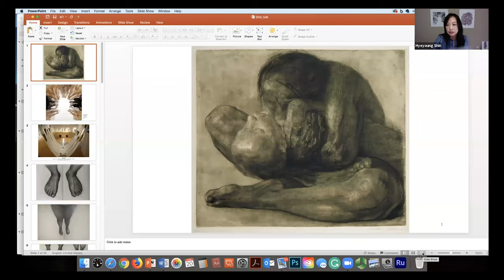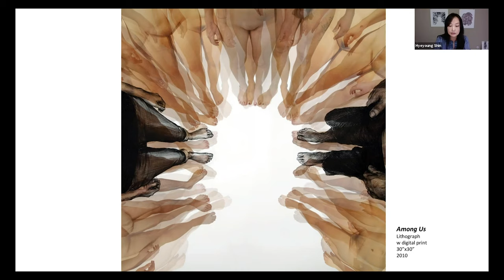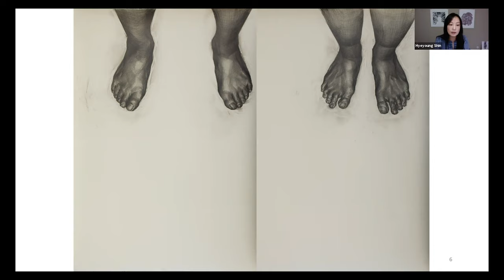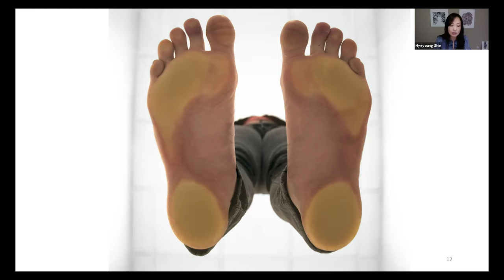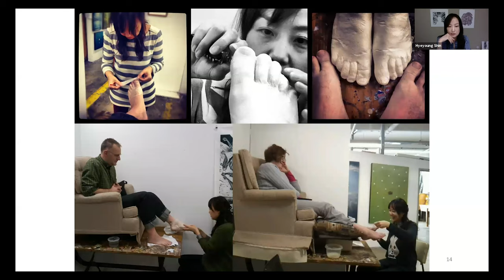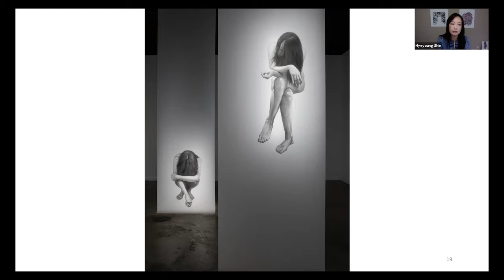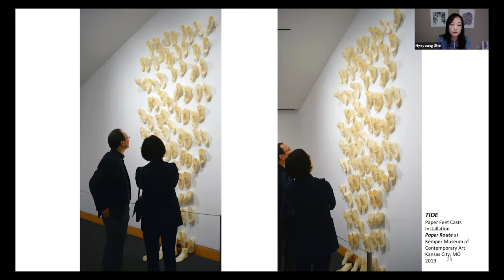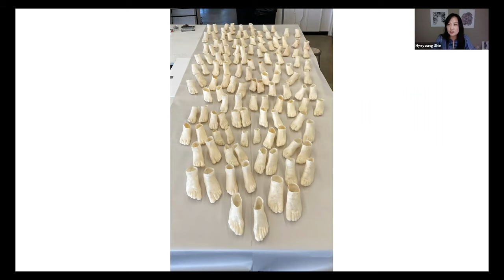Studio Tour with Hyeyoung Shin | Women to Watch 2020—Paper Routes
Ranging in size from minutely detailed, small-scale works to large, sculptural installations, the sixth installment of NMWA’s Women to Watch exhibition series explores artists’ ability to transform paper into a surprising array of shapes and structures. The exhibition series is presented every two to three years and is a dynamic collaboration between the museum and participating outreach committees. The 22 committees participating in this exhibition worked with curators in their respective regions to create shortlists of artists working with paper. From this list, NMWA curators selected the artists whose work is on view in "Women to Watch 2020—Paper Routes".

In this video, artist Hyeyoung Shin, representing the Greater Kansas City Area committee, gives a tour of her studio and discusses her work with paper.

"Women to Watch 2020—Paper Routes" is on view at the National Museum of Women in the Arts from October 8, 2020 through January 18, 2021.

Visit nmwa.org for more information about this exhibition and all of NMWA's programs.